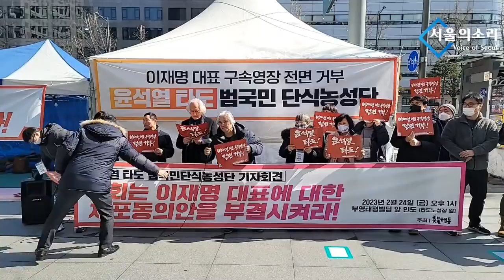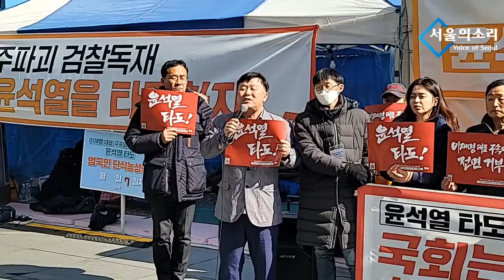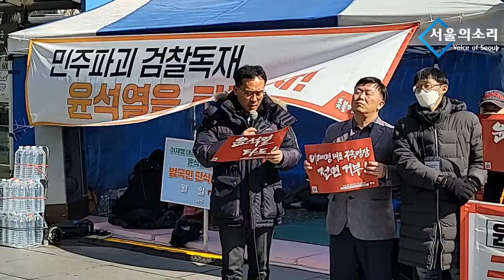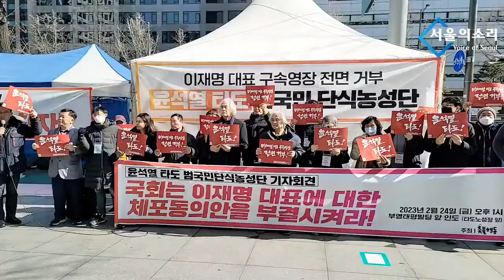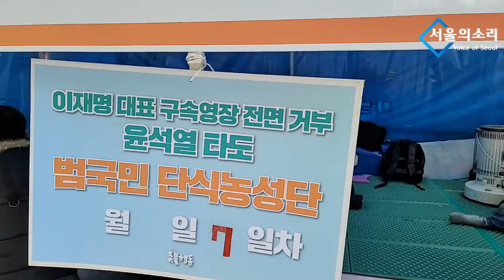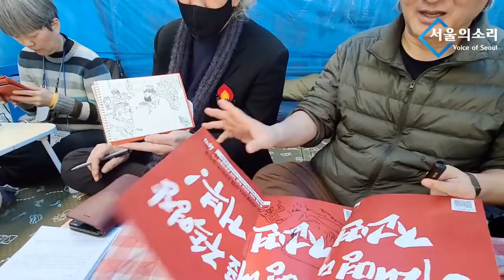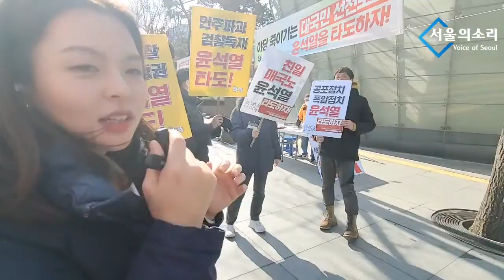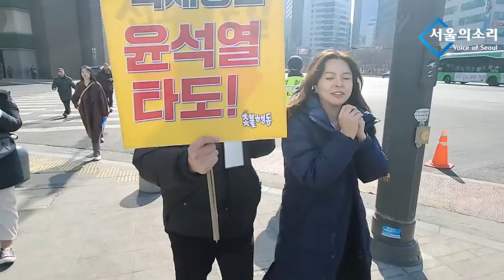[재방송] 촛불 농성 현장, 박예슬의 톡터뷰 98회ㅣ이재명대표 구속영장거부, 윤석열타도! 촛불농성현장에 시민들 만나러 간다!